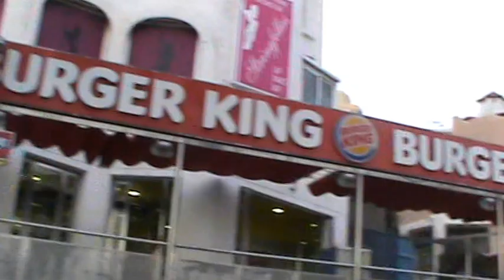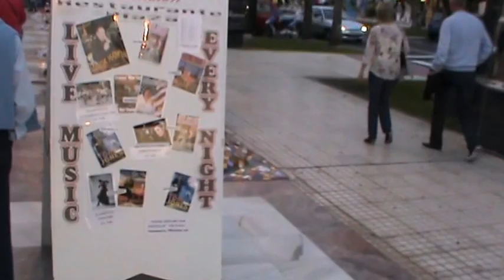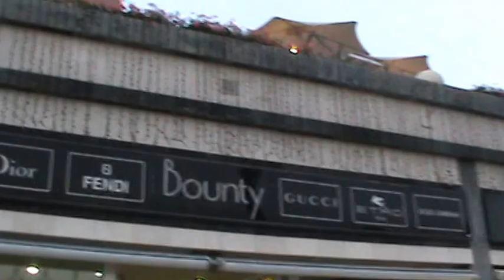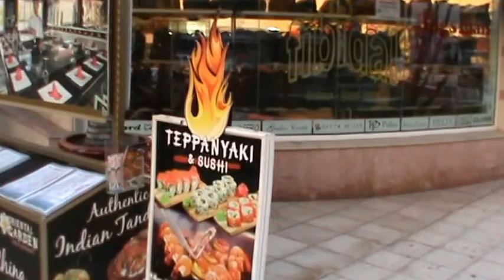ИСПАНИЯ: Идем по Пуэрто Колон в Лас Америкас Тенерифе... Канарские острова Tenerife